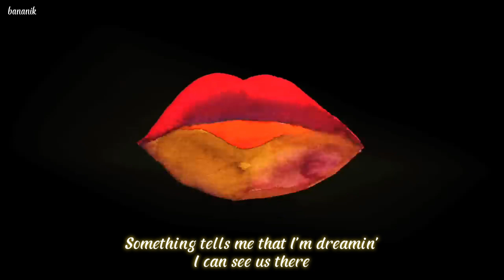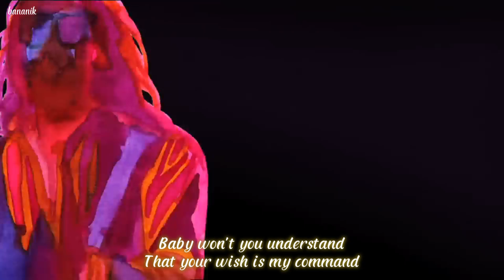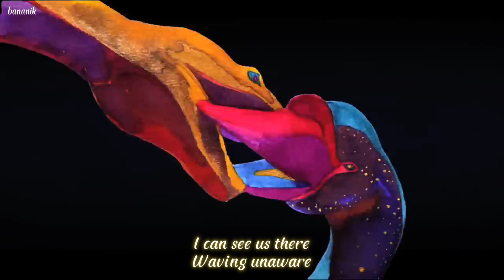Baby I'm Yours (lyrics) - Breakbot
Follow Breakbot:
Lyrics:
I thought I had it all together
But I was led astray
The day you walked away
You were the clock
That was ticking in my heart
Changed my state of mind
But love's so hard to find

Your feelings change like the weather
Went from clear to grey
On that cloudy day
How can I go on
With that bomb in the palm
Love's so hard to find
When someone's on your mind
Listen baby
Your wish is my command
Baby won't you understand
That your wish is my command
What can I do to make
My baby understand
Something tells me that I'm dreamin'
I can see us there
Waving unaware
Of problems that have a tendency to keep
Keep the truth confined
Far from our minds
You need someone you can believe in
This I do declare
Trust me I'll be there
The road that leads to heaven can be so steep
I will help you climb
Change your state of mind
Listen baby
What can I do to make my baby understand
Waving unaware
Waving unaware
Waving unaware
Listen baby
Follow me into, into my sleep
Baby I'm yours, I'm yours to keep
You've got the magic that entered my heart and my mind